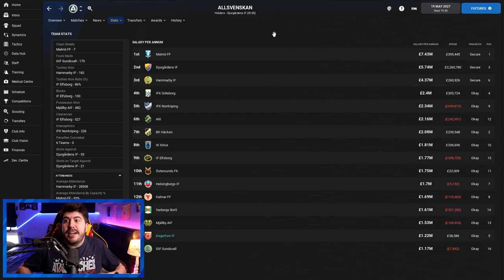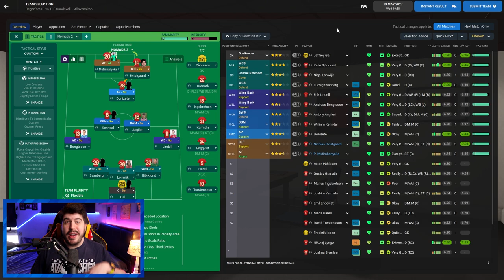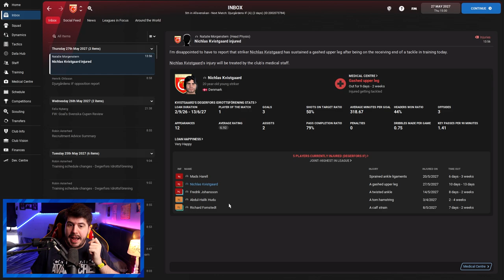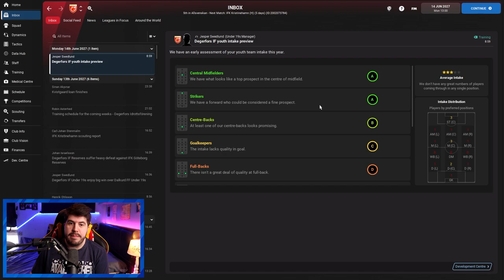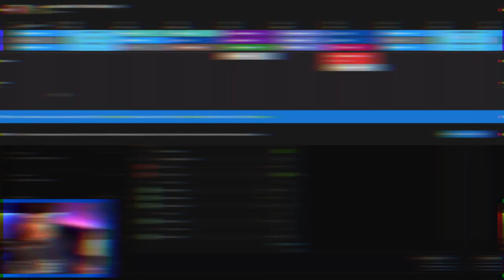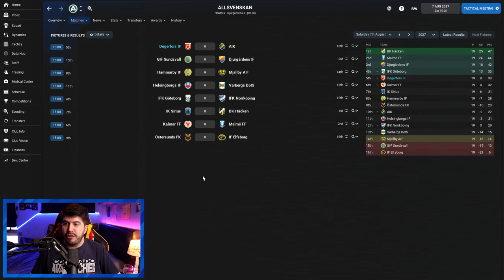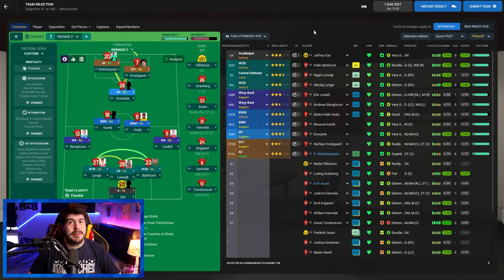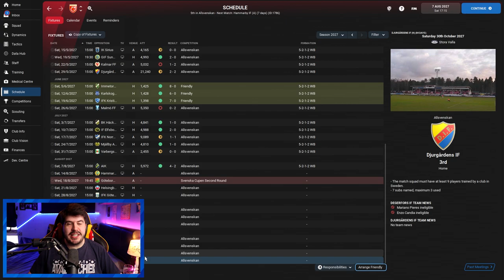Nordic Nomads #28 OUTRAGEOUS SIGNING! | Football Manager 2022